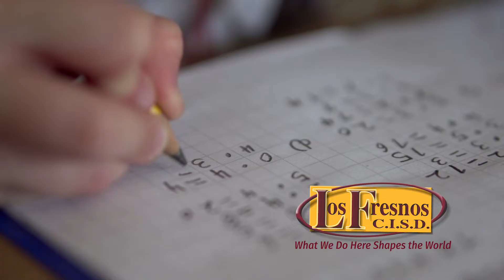Los Fresnos CISD